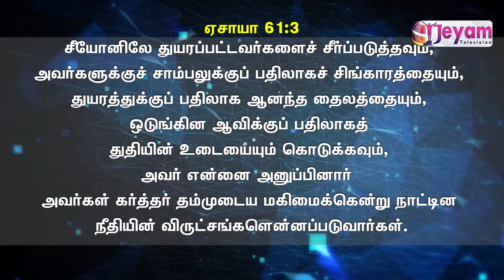10.01.2019 / Today God Words / Rev. Jacob Joseph / TCC presents Light and Life / Jeyam Tv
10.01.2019 / Today God Words  / Rev. Jacob Joseph  / TCC presents Light and Life /  Jeyam Tv